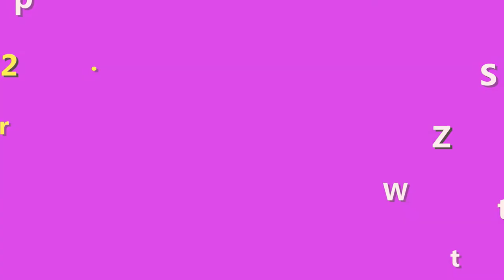Tế bào gốc Stem Cell giá bào nhiêu? Mua tinh chất tế bào gốc Ronas ở đâu?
Tế bào gốc stem cell giá bao nhiêu? Mua tinh chất tế bào gốc Ronas ở đâu?
Để mua được tế bào gốc Ronas chính hãng bạn nên tìm hiểu kỹ về mức giá, vì giá rẻ thường là hàng nhái, và có những nơi thì lại bán giá quá cao. Tìm đươc shop bán hàng uy tín khá là quan trọng, nên bạn nên dành thời gian để tìm hiểu và mua hàng ở những nơi bán hàng có tâm một chút nhé.
➡ Xem video cách phân biệt tế bào gốc Ronas thật giả ở đây: